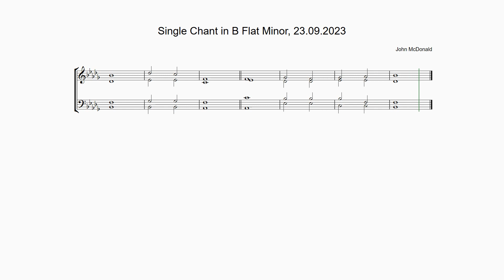Single Chant in B Flat Minor by John McDonald, 23.09.2023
Anglican chant composed on Saturday 23rd September 2023.